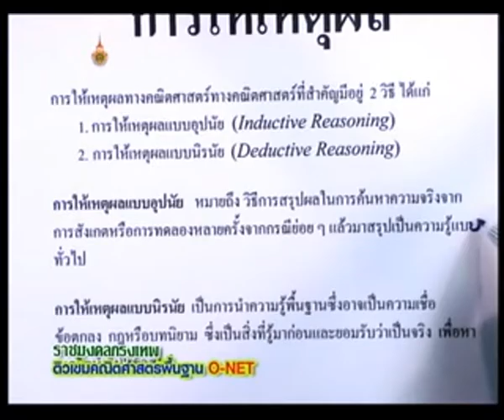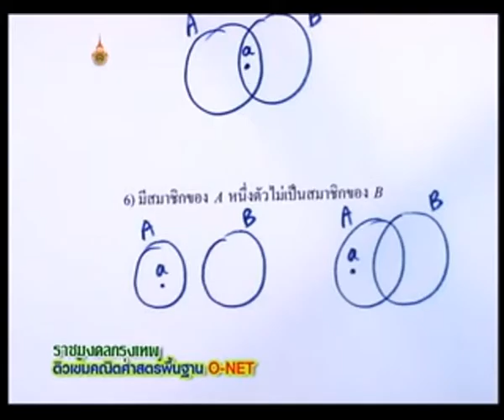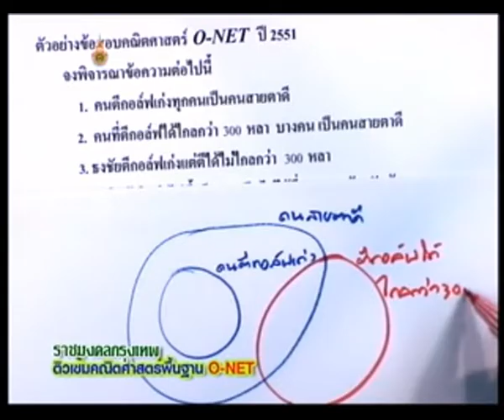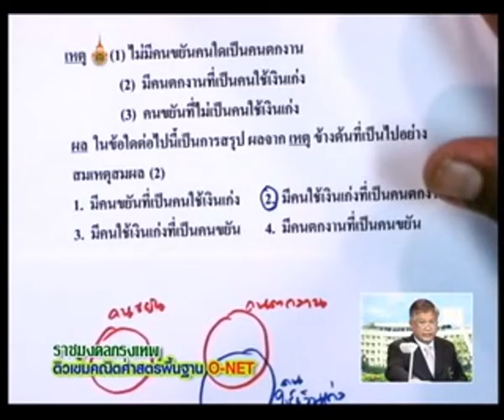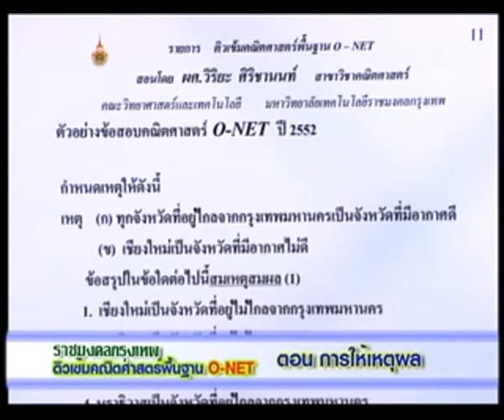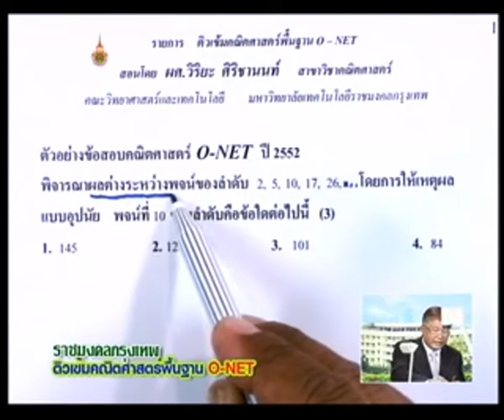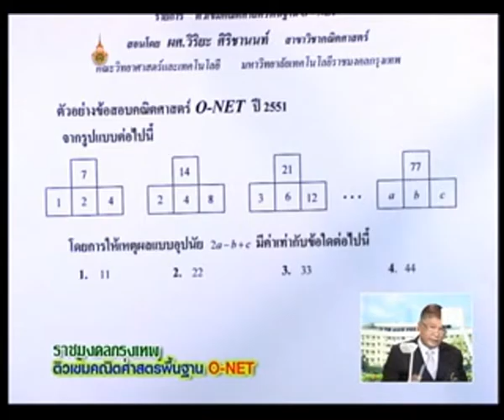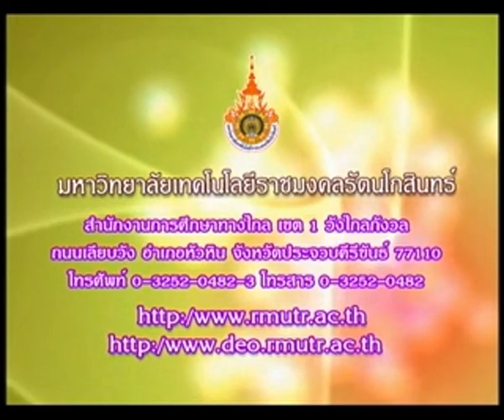รายการติวเข้มคณิตศาสตร์พื้นฐาน O-Net ตอนที่ 2 การให้เหตุผล EP2/17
โครงการผลิตรายการโทรทัศน์เพื่อการศึกษาทางไกลผ่านดาวเทียม Dltv 15 ออกอากาศทาง สศทท. 15 เเละทางช่อง UBC 200 รายการติวเข้มคณิตศาสตร์พื้นฐาน O-Net ตอนที่ 2 การให้เหตุผล  ภาคเรียนที่ 2-2553 โดย ผศ.วิริยะ ศิริชานนท์ EP2/17